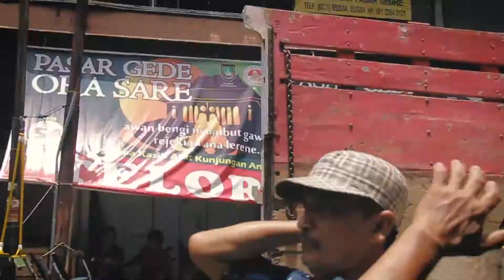Unexpected Solo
Kota Solo memiliki daya tarik tersendiri dengan beraneka ragam keunikan dan ciri khasnya. Keindahan kota, bangunan, event, serta beragam aktifitas di Kota Solo dikemas melalui citra Cityscape.

Melalui rutinitas acara budaya, menjadikan Solo sebagai surga budaya bagi para seniman untuk berekspresi. Fenomena tak terduga dan berkesan menjadi kenangan manis saat singgah di Kota Solo.